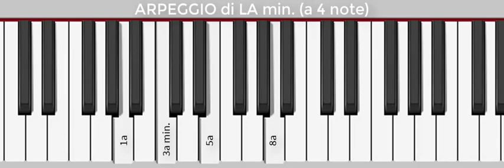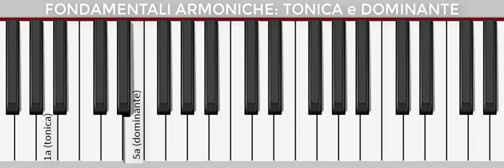SCALE MAGG. E MIN. RELATIVE - DO MAGG e LA min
Visualizzazione su tastiera.